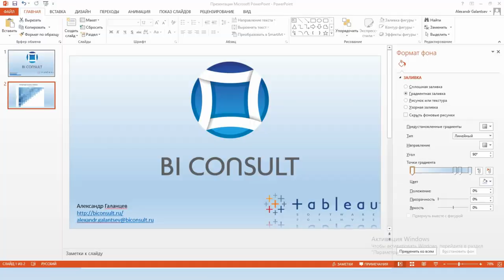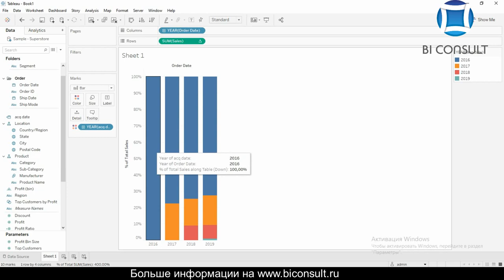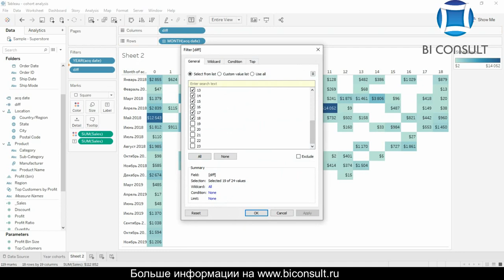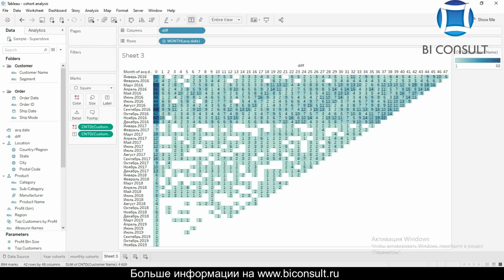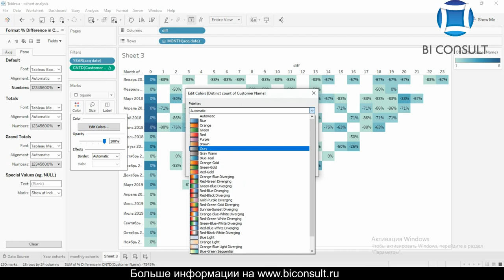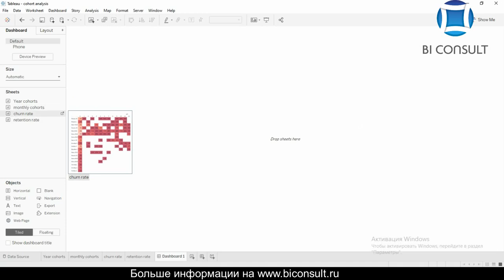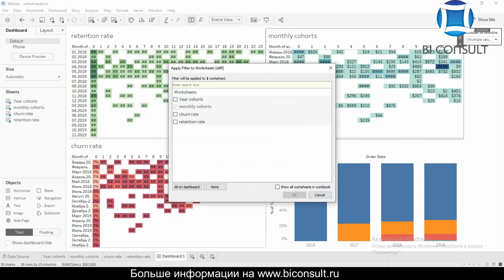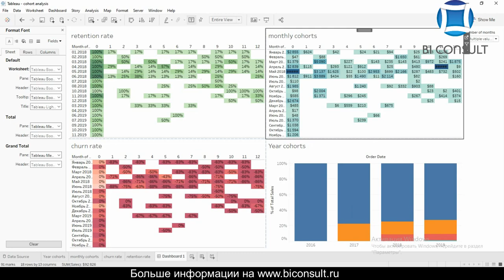Когортный анализ в Tableau, как сделать, пример, анализ когорт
Когортный анализ – это метод аналитики, при котором изучаются отдельные группы (когорты) людей. Чаще всего пользователи объединяются по какому-то действию и времени, в которое его совершили. Его можно реализовать в любой BI-системе. Мы расскажем, как это сделать в Tableau.

Когортный анализ показывает, на каком этапе пользователи теряют интерес или он, наоборот, возрастает. Эти данные можно использовать для дальнейшей стратегии.

Например, поменять часть кампании, на которой большинство пользователей отсеивается, и оставить стабильной или тоже улучшить ту часть, где интерес находится на пике. Кроме того, можно отследить, какие кампании вызывают наибольший отклик, и работать с отзывами и их результатами.